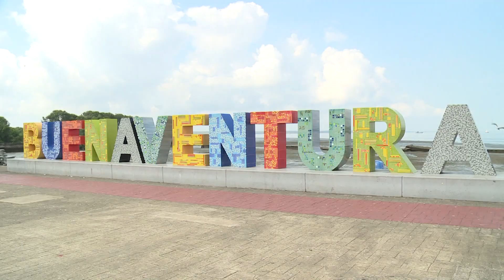con crédito especial Infivalle fortalece el funcionamiento de la Alcaldía de Buenaventura..